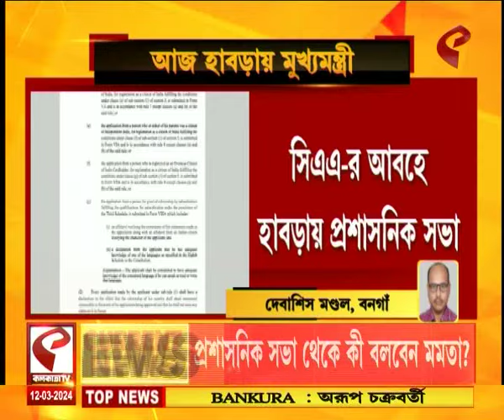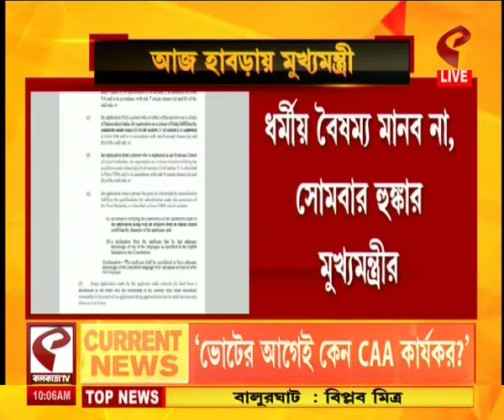Mamata Banerjee | সিএএ-র আবহে হাবড়ায় প্রশাসনিক সভা মমতা, আজ কী বললেন মুখ্যমন্ত্রী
website link for this copy :
@Kolkata Tv